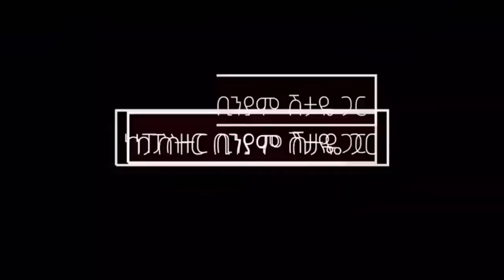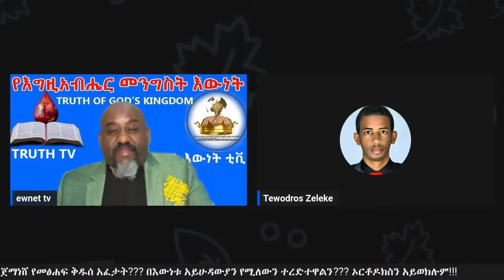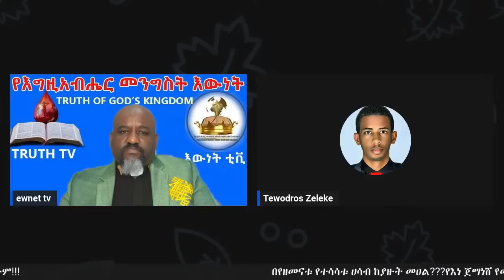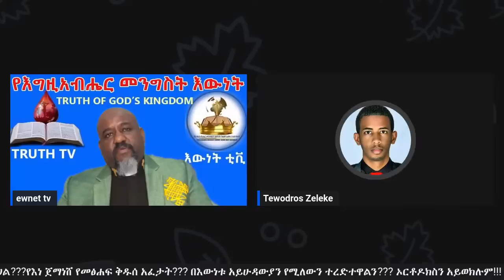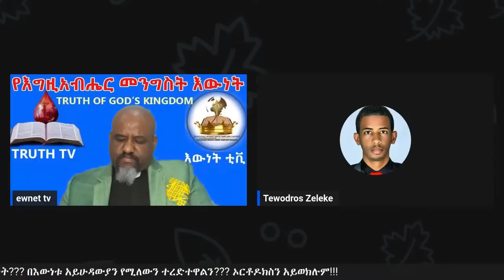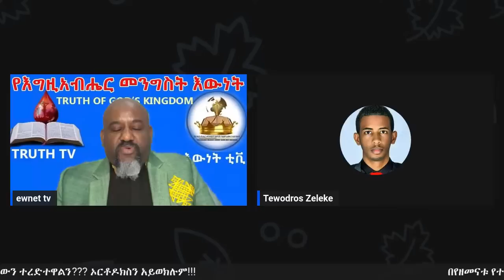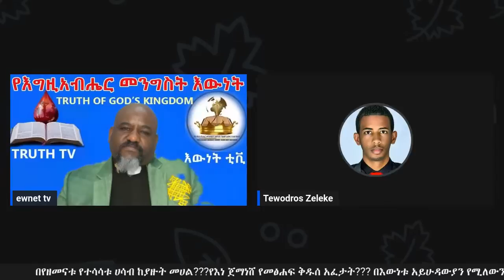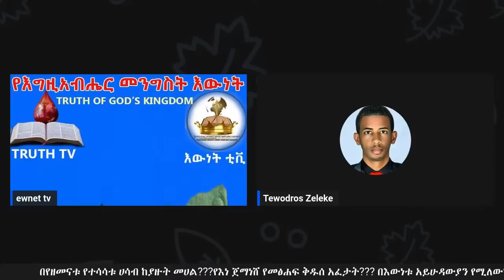በዲያቆን ዘማርያም ድንቅ የኦርቶዶክሰ የተዋህዶ መልሰ። አዳሸ ነን ባዮች በቃሉ መነፅር ሲዋረዱ!!! ምዕመናንን እባካችሁ ቤተክርስቲያን እወቋት!!!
በዲያቆን ዘማርያም ድንቅ የኦርቶዶክሰ የተዋህዶ መልሰ። አዳሸ ነን ባዮች በቃሉ መነፅር ሲዋረዱ!!!     ምዕመናንን እባካችሁ ቤተክርስቲያን እወቋት!!!    ላልገባቸው አዳሾች!!!